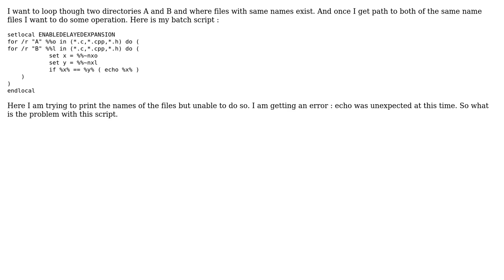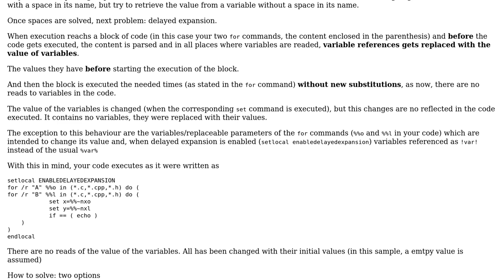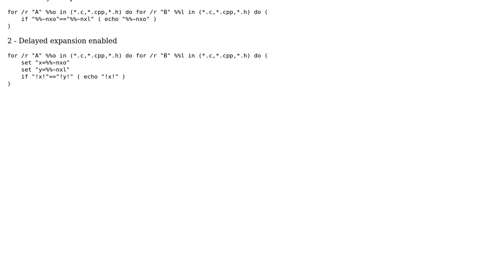looping through two directories using batch script (2 Solutions!!)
looping through two directories using batch script

With thanks & praise to God, and with thanks to the many people who have made this project possible! | Content (except music & images) licensed under CC BY-SA | Music | Images & others | With thanks to user Piyush Goyal user MC ND user foxidrive and the Stack Exchange Network Trademarks are property of their respective owners. You are responsible for your own actions.